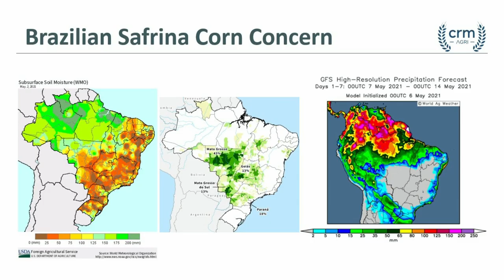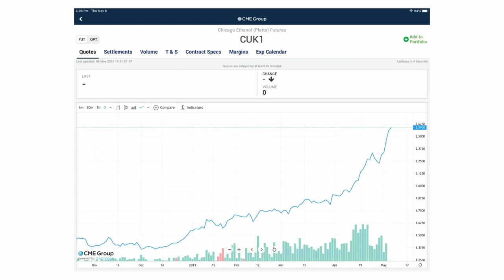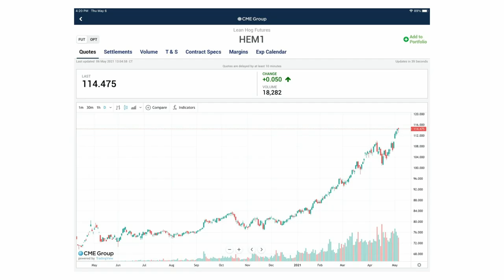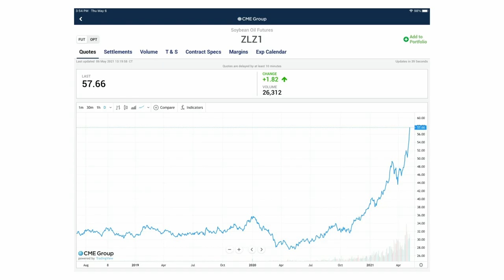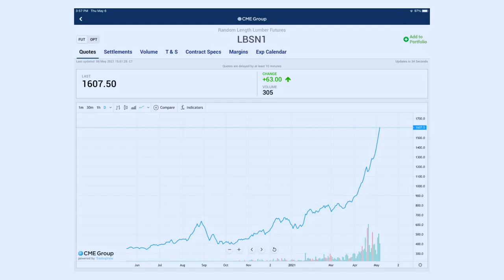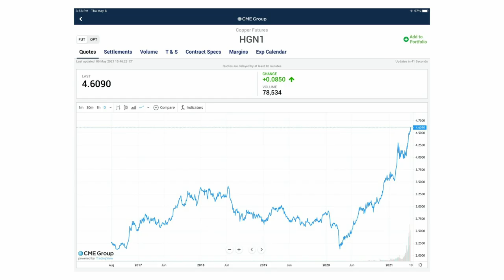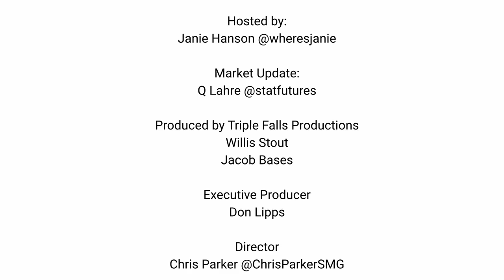Fish Wrap TV - Market Update 5/7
The markets are still volatile this week. Q gives some historical context for the extreme commodity prices we're seeing this week.